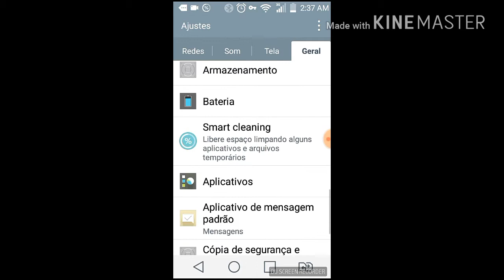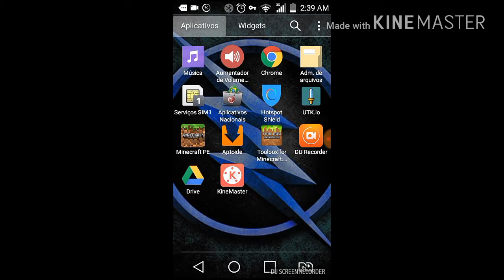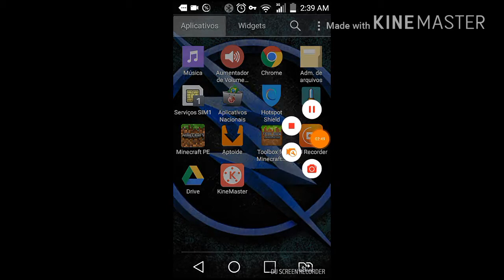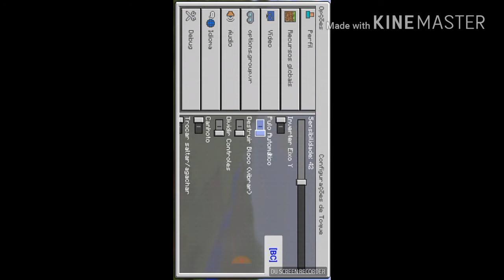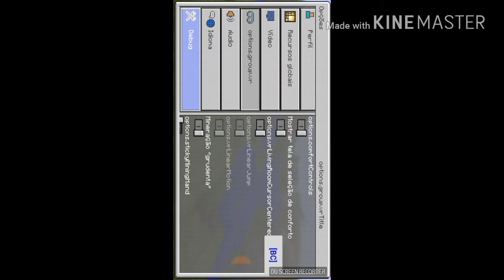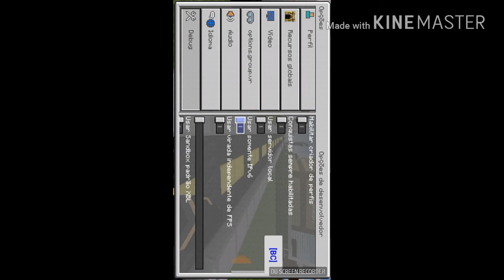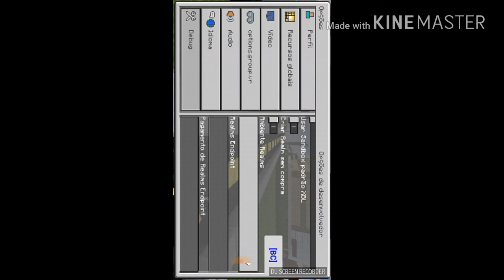Textura de hack que não deixa trava o seu mcpe